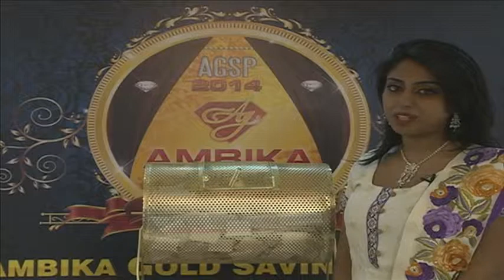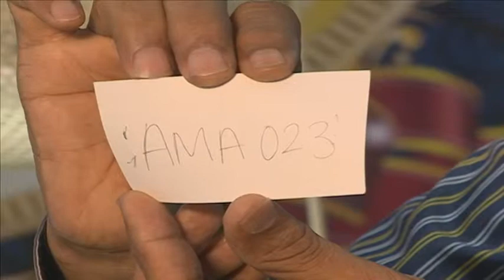AGSP 2014 AMA- 023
This week winner is AMA -023